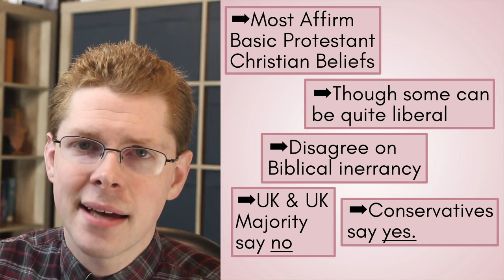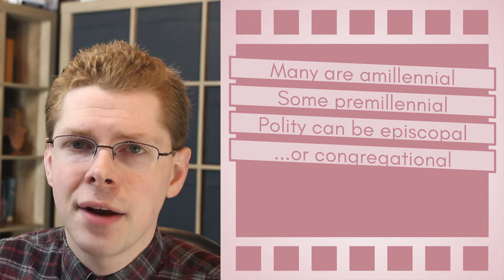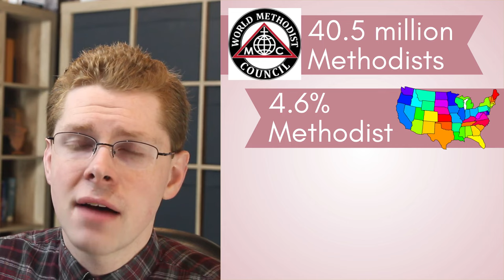Methodists Explained in 2 1/2 Minutes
What do Methodists believe? In 2 1/2 minutes, you'll know the answer.